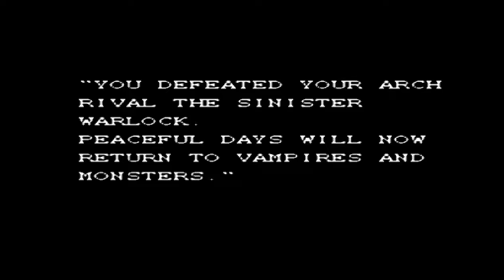Monster in my Pocket (Nintendo Entertainment System)